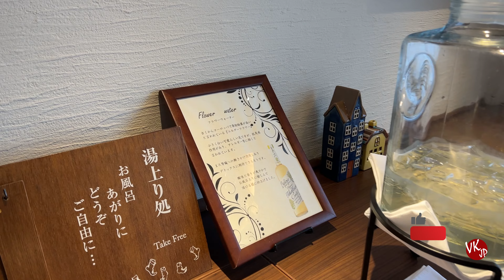Winter Japan Travel. Kusatsu Onsen. Would you try this Green water?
Travel to the Kusatsu Onsen in Winter. Visiting a mountain village with unusual Green Sulfuric water.
Japan's Winter Landscapes and Idea for vacation.

0:00 Intro
2:00 草津温泉 - Kusatsu Onsen City
4:35 西の河原公園 - Sainokawara Park
6:11 旅館 - Ryoukan Hotel
9:02 貸切風呂 - Kashikiriburo Rental Onsen
11:40 Restoraunt Dinner and Breakfest